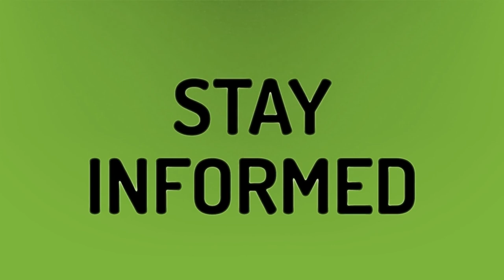Are blood clots a symptom of endometriosis?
Ovulation Bleeding • Are blood clots a symptom of endometriosis?